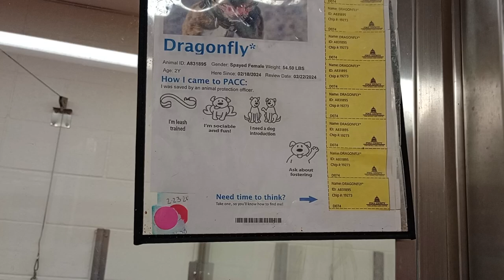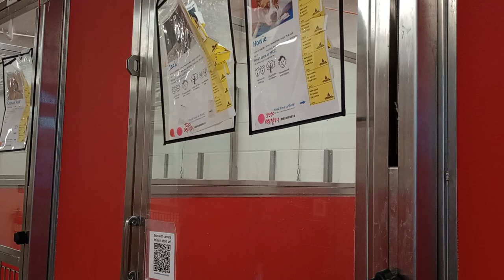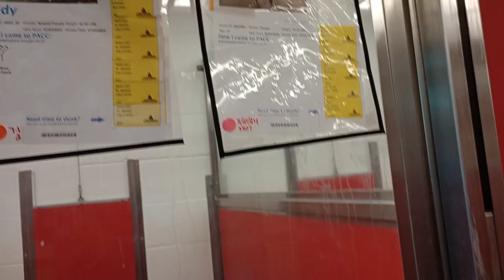Dragonfly 2y A831895 kennel 74 pod 3 PACC shelter 82